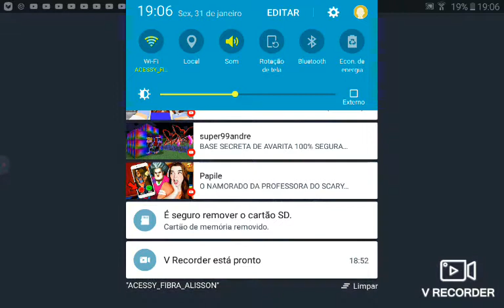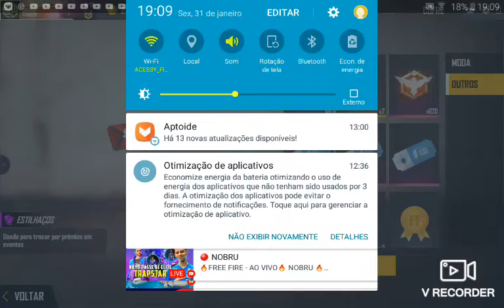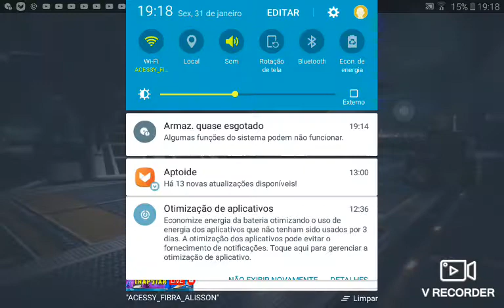JOGANDO FREE FIRE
Ele galera